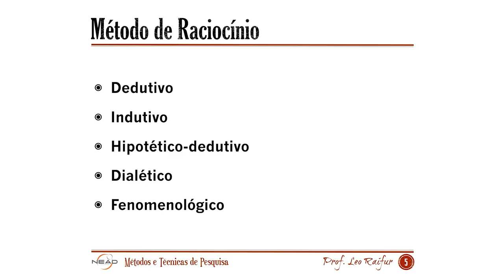[UVPR] Tipos de Conhecimento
Métodos e Técnicas de Pesquisa - Tipos de Conhecimento com o professor Léo Raifur para o curso de Graduação em Tecnologia em Gestão Pública.